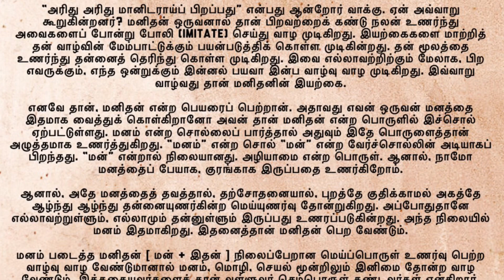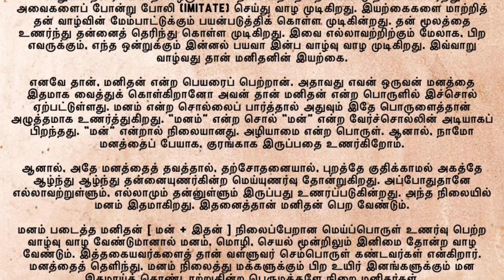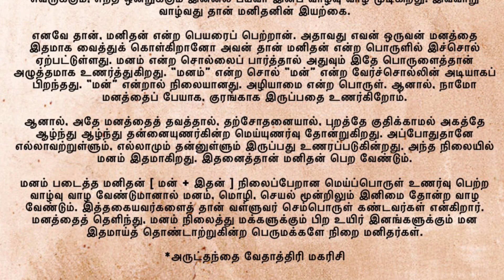மனிதன் - January 20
*வாழ்க்கை மலர்கள்: ஜனவரி 20*

*மனிதன்*

“அரிது அரிது மானிடராய்ப் பிறப்பது” என்பது ஆன்றோர் வாக்கு. ஏன் அவ்வாறு
கூறுகின்றனர்? மனிதன் ஒருவனால் தான் பிறவற்றைக் கண்டு நலன் உணர்ந்து
அவைகளைப் போன்று போலி (Imitate) செய்து வாழ முடிகிறது. இயற்கைகளை மாற்றித்
தன் வாழ்வின் மேம்பாட்டுக்கும் பயன்படுத்திக் கொள்ள முடிகின்றது. தன் மூலத்தை
உணர்ந்து தன்னைத் தெரிந்து கொள்ள முடிகிறது. இவை எல்லாவற்றிற்கும் மேலாக, பிற
எவருக்கும், எந்த ஒன்றுக்கும் இன்னல் பயவா இன்ப வாழ்வு வாழ முடிகிறது. இவ்வாறு
வாழ்வது தான் மனிதனின் இயற்கை.

எனவே தான், மனிதன் என்ற பெயரைப் பெற்றான். அதாவது எவன் ஒருவன் மனத்தை
இதமாக வைத்துக் கொள்கிறானோ அவன் தான் மனிதன் என்ற பொருளில் இச்சொல்
ஏற்பட்டுள்ளது. மனம் என்ற சொல்லைப் பார்த்தால் அதுவும் இதே பொருளைத்தான்
அழுத்தமாக உணர்த்துகிறது. “மனம்” என்ற சொல் “மன்” என்ற வேர்ச்சொல்லின் அடியாகப்
பிறந்தது. “மன்” என்றால் நிலையானது. அழியாமை என்ற பொருள். ஆனால், நாமோ
மனத்தைப் பேயாக, குரங்காக இருப்பதை உணர்கிறோம்.

ஆனால், அதே மனத்தைத் தவத்தால், தற்சோதனையால், புறத்தே குதிக்காமல் அகத்தே
ஆழ்ந்து ஆழ்ந்து தன்னையுணர்கின்ற மெய்யுணர்வு தோன்றுகிறது. அப்போதுதானே
எல்லாவற்றுள்ளும், எல்லாமும் தன்னுள்ளும் இருப்பது உணரப்படுகின்றது. அந்த நிலையில்
மனம் இதமாகிறது. இதனைத்தான் மனிதன் பெற வேண்டும்.

மனம் படைத்த மனிதன் [ மன் + இதன் ] நிலைப்பேறான மெய்ப்பொருள் உணர்வு பெற்ற
வாழ்வு வாழ வேண்டுமானால் மனம், மொழி, செயல் மூன்றிலும் இனிமை தோன்ற வாழ
வேண்டும். இத்தகையவர்களைத் தான் வள்ளுவர் செம்பொருள் கண்டவர்கள் என்கிறார்.
மனத்தைத் தெளிந்து, மனம் நிலைத்து மக்களுக்கும் பிற உயிர் இனங்களுக்கும் மன
இதமாய்த் தொண்டாற்றுகின்ற பெருமக்களே நிறை மனிதர்கள்.